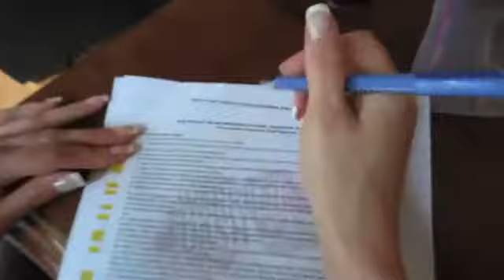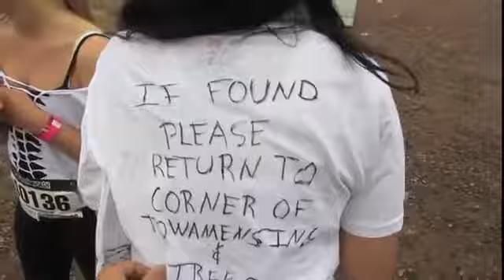MUD WRESTLING BABES!!